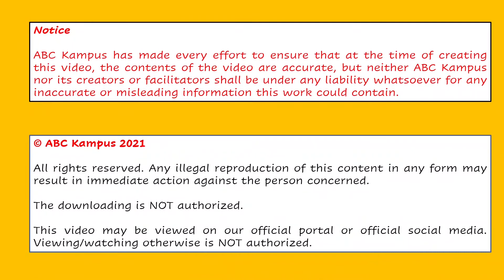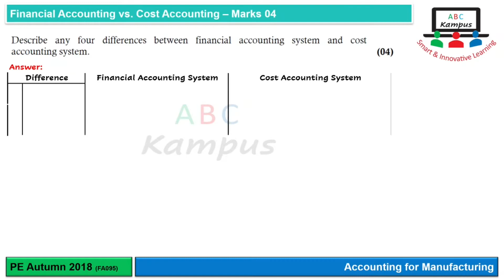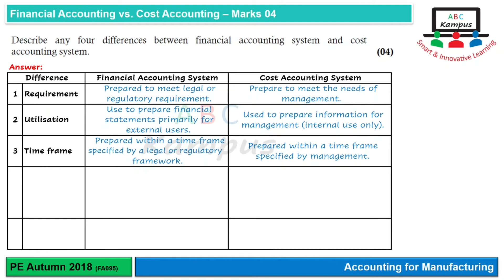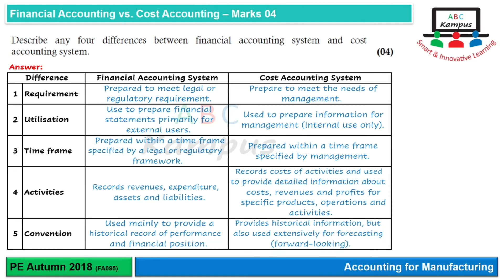PE Q&A Financial vs. Cost Accounting | ICAP Autumn 2018 | Accounting for Manufacturing (FA095)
Accounting for Manufacturing
Question: Financial Accounting vs. Cost Accounting
ICAP Past Exam Autumn 2018
Marks: 04
Content ID: FA095
Facilitator: KA

0:00 Question discussion
1:01 Answer
3:15 Contact info